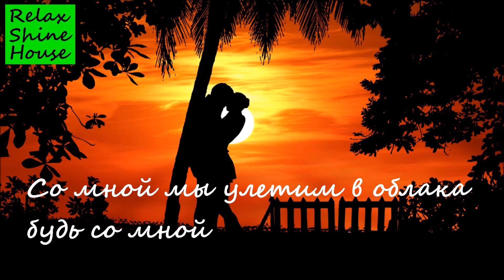ЛЕТИМ В ОБЛАКА | Со мной мы улетим в облака будь со мной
"Летим в облака" - это волшебная мелодия, которая рассказывает о несбыточной любви и стремлении преодолеть все трудности. В этой песне ощущается атмосфера ночного приключения, когда сердце полно страсти и решимости.

Каждая строчка слов, каждая нота мелодии - это шаг вперёд, в объятия светлого будущего. Луна, перестав светить, стала символом перемен, а закрытые границы - вызовом, который герой решает принять. Обиды и слёзы, о которых поётся, становятся мостом, ведущим к новой жизни.

Такси, мчащееся сквозь ночь, символизирует стремление двигаться вперёд, к светлому завтрашнему дню. Зелёный цвет и яркое свечение - это атмосфера ночного пути, где главный герой готов взлететь вместе с тем, кто готов взлететь в облака любви.

"Летим в облака" - это призыв к смелости, решимости и вере в то, что вместе можно преодолеть любые преграды, несмотря на все трудности.

★ Куплет 1 ★
Луна перестала для нас светить
Мы остались у закрытых границ
Обиды и слезы в душе хранишь
Не смогла простить...

★ Припев ★
Такси не тормози проезжай все ночи!
Зеленый цвет ярче солнца гори
Мне до зари любовь нужно спасти
Ты хоть взлети!

★ Припев ★
Со мной мы улетим в облака будь со мной
Между нами не должна быть река
И мы не посмотрим с тобой назад
Не должно быть преград!